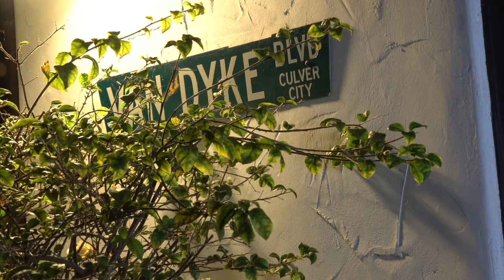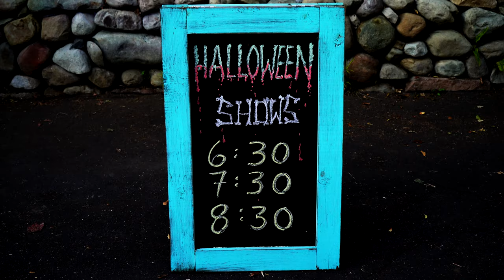Halloween Yard Display at Dick Van Dykes Home Haunt | Distortions Unlimited Props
Halloween yard display! Dick Van Dyke has been putting on an amazing yard haunt at his home for decades! He is a big kid! Join Ed and Marsha Edmunds from Distortions Unlimited, going behind the scenes as they help set up up the home haunt with some of their Halloween props and animatronics and celebrate Halloween 2018. Arlene, Dick's wife directed and performed in an amazing Halloween night show for the neighborhood which included song, dance, drama, marionette puppets and much more. Trick or Treat! Featuring an appearance by Jim Cameron in Frankenstein SFX make up! Filmed by Adam Taub.

The Mrs. Arlene Silver as Winifred Sanderson & Ursula
Cassandra Sage Briskman as Ariel
Dena M Spellman & Jenna Spellman as Sarah and Mary Sanderson and Flotsam & Jetsam
Scott Land Master Puppeteer & The Queen Lisa Land
Eric Bradley as Prince Eric
Stu Shostak as Sebastian the crab 🦀
Robin Lynn as the Candy Witch 🍭
James Staley as the “live” Zombie
Special appearances by James & Suzy Amis Cameron

Distortions Unlimited is known in the Halloween manufacturing industry for their animatronics, props, costumes, masks, Shocktronics, and more.